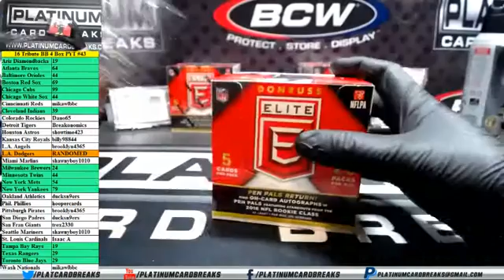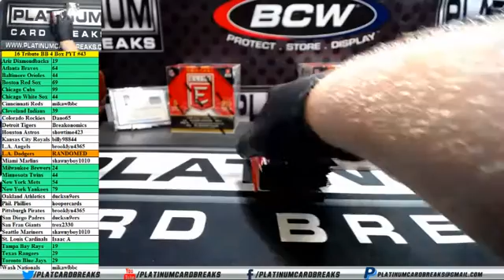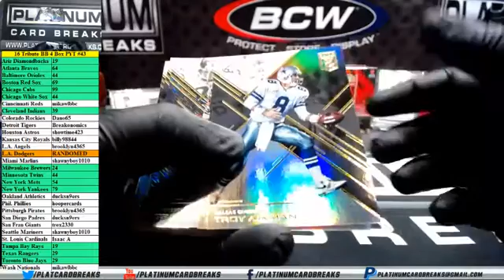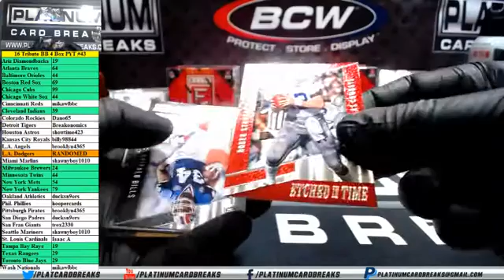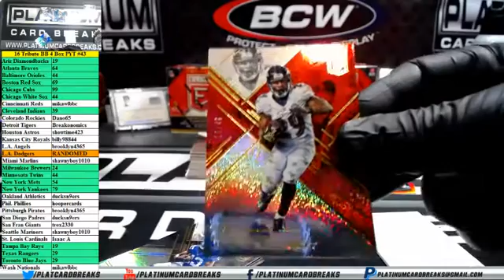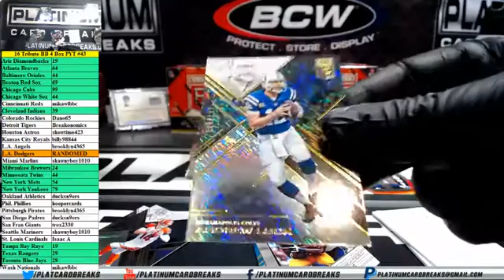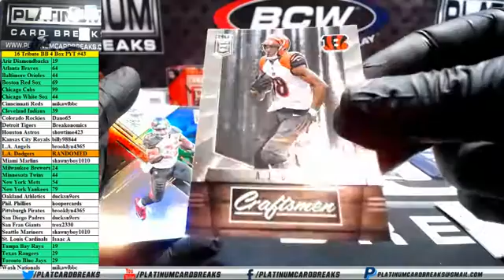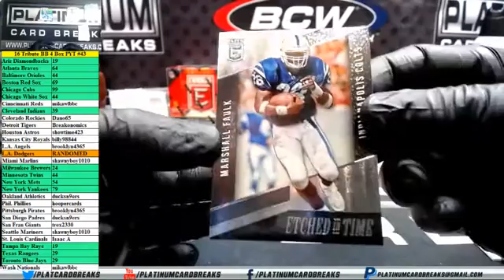roflgasmz Personal Box 2016 Panini Donruss Elite Football